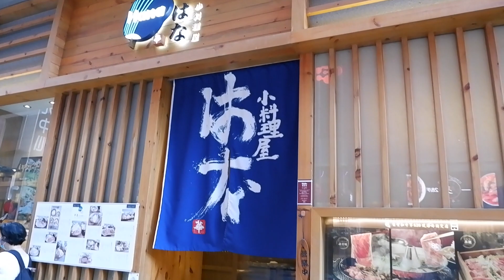【美食日記】外賣高級和牛壽喜燒！兩盤和牛足足360克！在家吃到正宗壽喜燒！｜和牛 野菜拼盤 稻庭烏冬 自家調製壽喜燒醬汁 (CC中文字幕)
Hana 華小料理屋
地址：銅鑼灣登龍街1-29號金朝陽中心2期Midtown地下C舖
我地兩個困係屋企咁耐終於可以食到日本菜 好感動
我地會介紹更多美食比大家！
希望大家多多支持！
歡迎大家留言有咩想我地去試！

逢星期二，五 晚上8點準時出片！

相關影片▾
旅行vlog

► 咪咪生存觀察日記的關鍵字◀